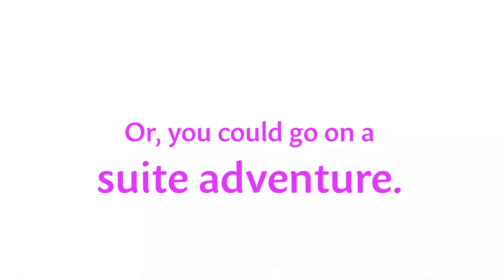Celebrate Thanksgiving at Cove Haven Entertainment Resorts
This holiday season, don't worry about cooking, cleaning, kids crying or collective gatherings. We'll cook & clean, you just sit back and relax in the Land of Love.